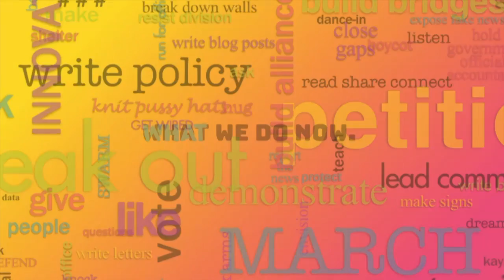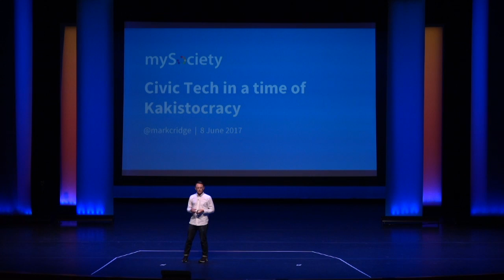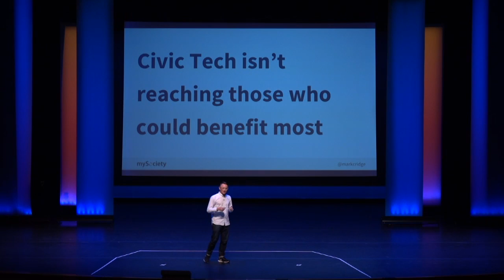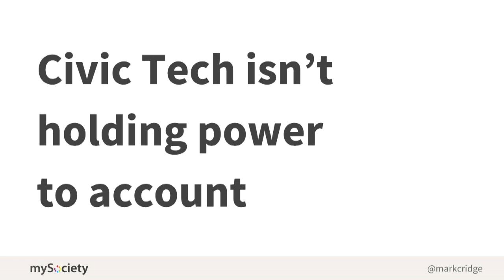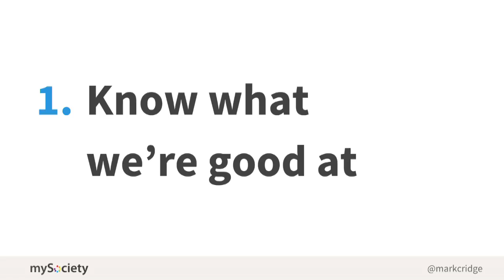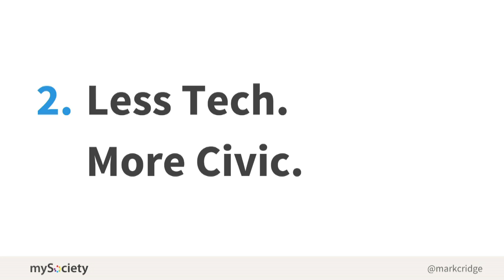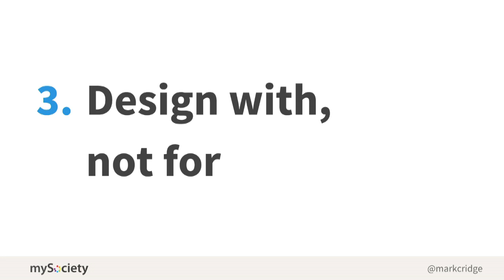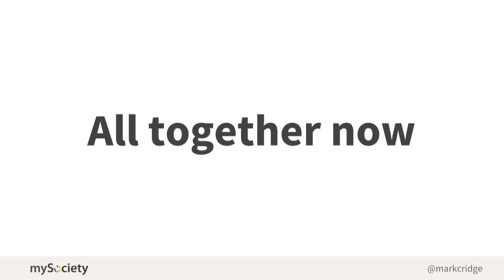Mark Cridge | Civic Tech in a Time of Kakistocracy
Mark Cridge discusses Civic Tech in a Time of Kakistocracy.

Keynote talk from Personal Democracy Forum 2017